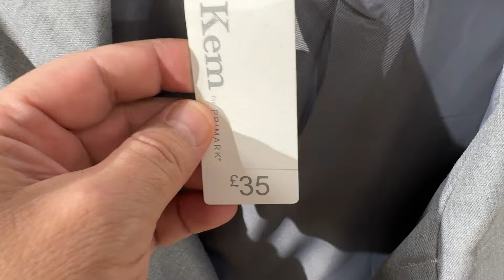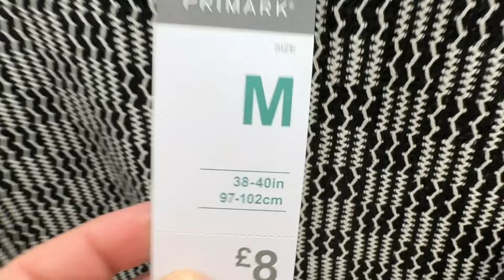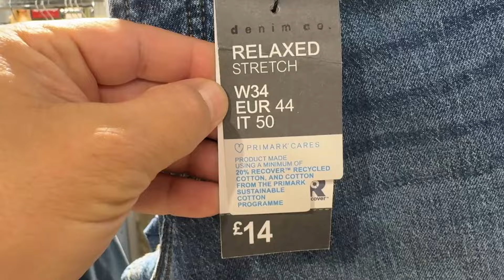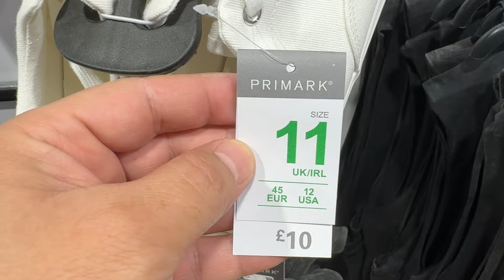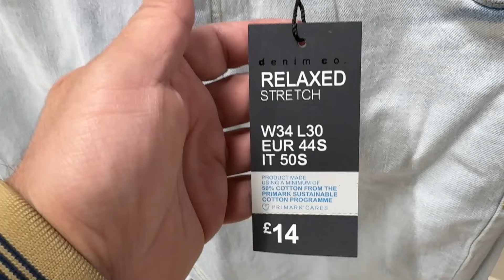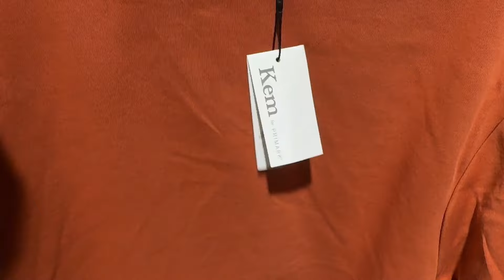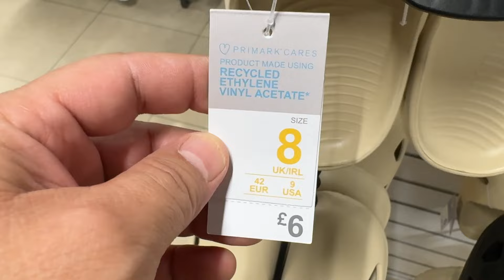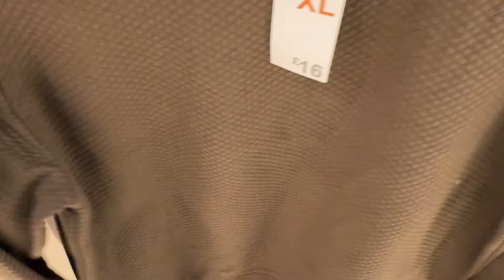PRIMARK MEN's NEW COLLECTION - AUGUST/2024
Primark men's only (@ARYANPhones )